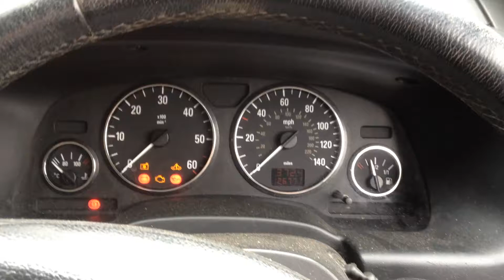B3584 Двигатель Opel Zafira A 2.0td Y20DTH